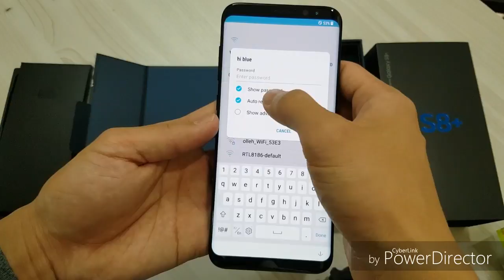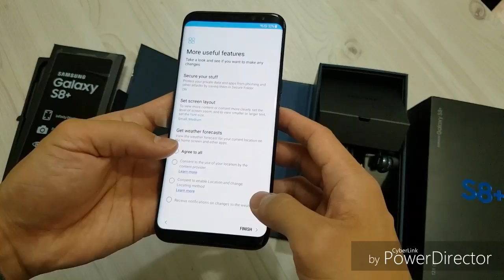Unboxing Galaxy S8+ 128GB 6GB RAM Midnight Black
Unboxing Samsung Galaxy S8+ 128 GB Midnight Black

- 6GB RAM
- Infinity Display
- IP68
- Iris Scanner

KT version (South Korea)